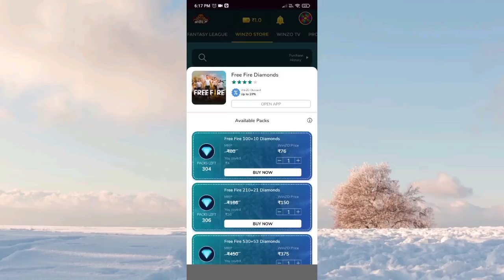Today night updated new top-up events, top criminal bundle Store Gaming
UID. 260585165